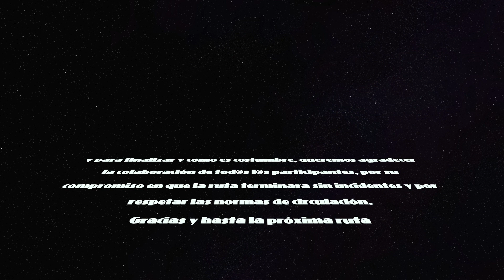MONASTERI SANT SALVADOR I CASTELL DE SANTUERI FELANITX MALLORCA HD 1080p